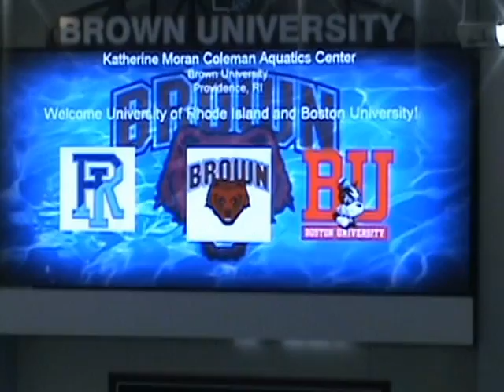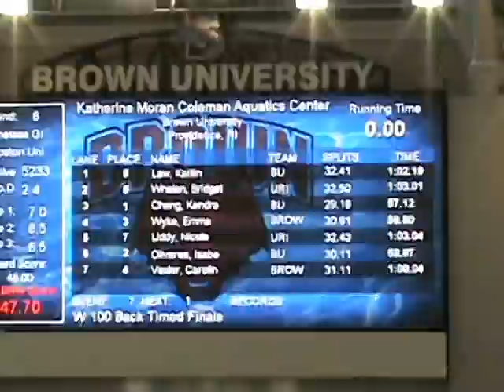BU vs Brown URI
Boston University Swim Team - Isabella Olivares!!!
Go Terriers!